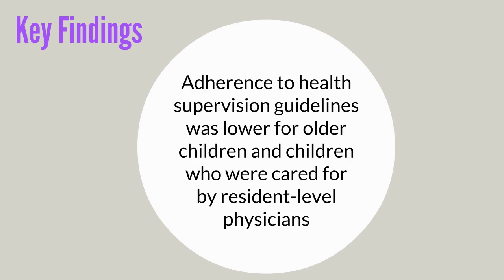September 2018: Translational video for AAIDD journal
Article: Evaluation of Pediatrician Adherence to the American Academy of Pediatrics Health Supervision Guidelines for Down Syndrome
Authors: Meghan E. O'Neill, Alexandra Ryan, Soyang Kwon, and Helen J. Binns